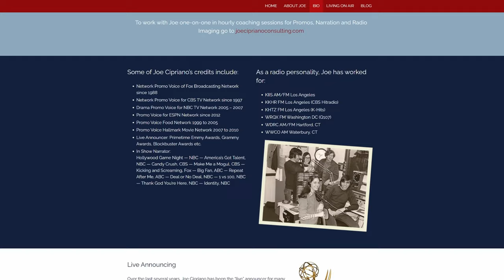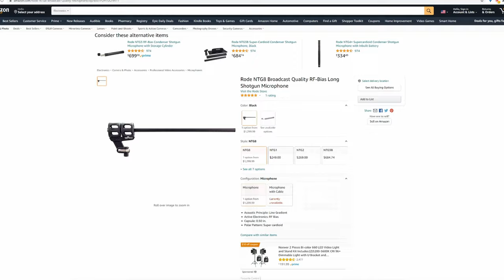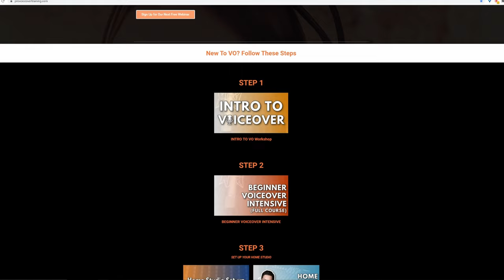Sennheiser 416 for Voice Over (The Truth About Shotgun Microphones)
To learn more about Voice Over watch our FREE video webinar “How Do You Build a FULL TIME VOICE OVER Career? 9 VO TIPS to a Successful Voiceover Business!”